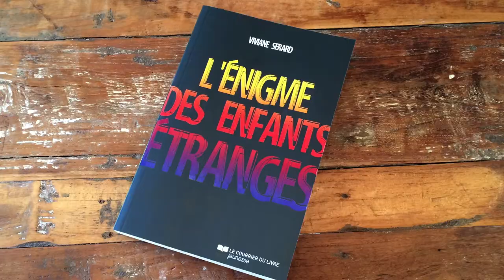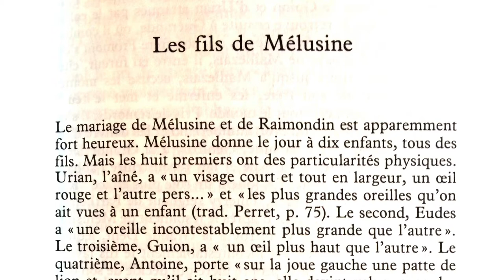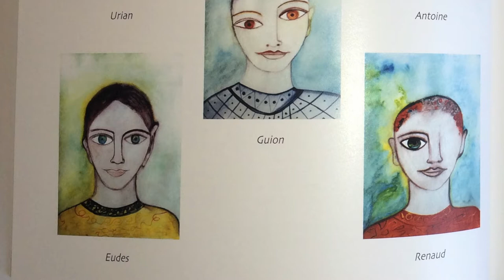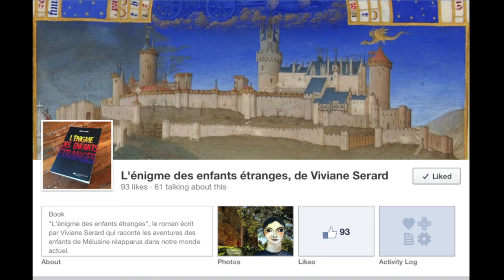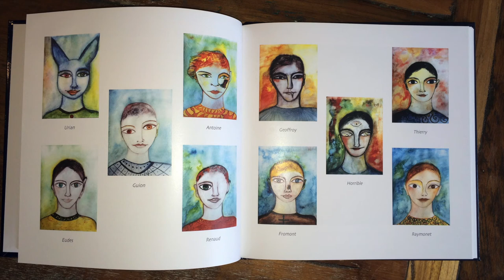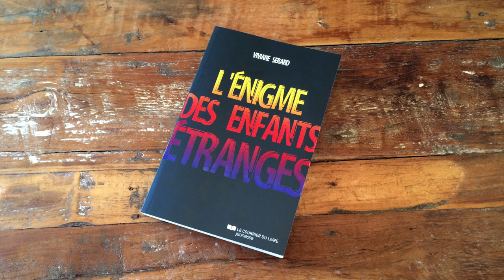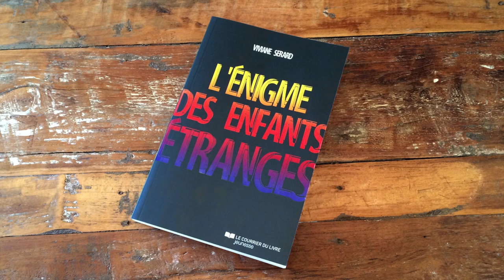"L'énigme des enfants étranges", de Viviane Serard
Interview de Viviane Serard par Jocelyne Battistini sur Comète FM, diffusée le 16 février 2014, à propos du livre "L'énigme des enfants étranges" paru aux éditions le Courrier du Livre, du Groupe Trédaniel.

Illustrations :
- Aquarelles et peintures de Viviane Serard
- Photographies de Luc Serard